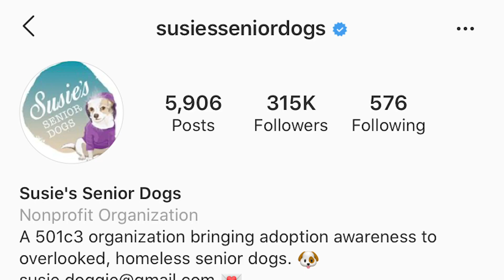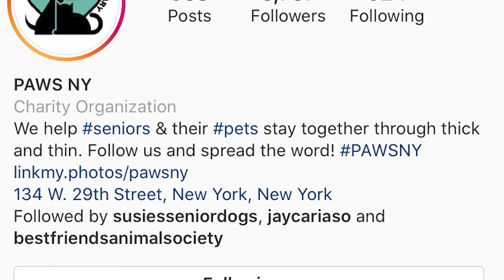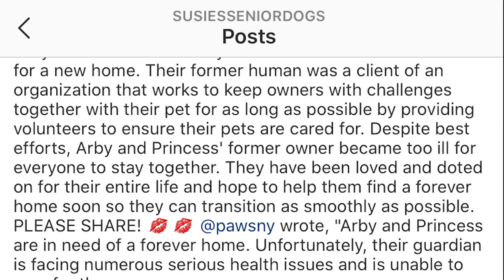My Senior Dogs Rescue Experience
In honor of National Rescue Dog Day, I thought today was the perfect day to raise awareness and share my rescue experience, specifically with senior dogs.